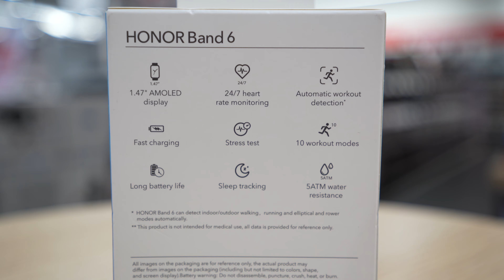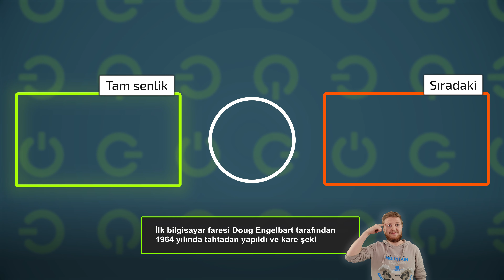MediaMarkt Mağazasında Karne Hediyesi Aksesuarlar ve Oyuncu Ekipmanlarını İnceledik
MediaMarkt'ın yarıyıl tatiline özel fırsat ve kampanyaları tüm hızıyla devam ediyor. Biz de Technopat.Net ekibi olarak MediaMarkt'ın Metropol AVM'de bulunan mağazasını gezdik. Ayın ürünlerinden, oyuncu ekipmanlarına kadar farklı fırsat ürünlerini inceledik

Karnet hediyesi olabilecek farklı ürünlere değindiğimiz bu videomuzda, Philips'ten, Logitech'e, Xiaomi'den, JBL'e kadar birçok markanın en popüler ürünleri var. Daha fazla bilgiye MediaMarkt'ın web sitesi üzerinden kolayca ulaşabilirsiniz.